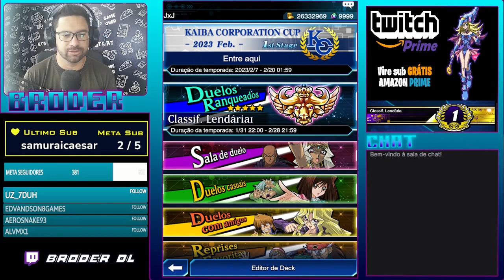Começou a Copa KC [Yu-Gi-Oh! Duel Links]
A nova temporada para a classificação para o mundial 2023 no jogo Yu-Gi-Oh! Duel Links acabou de começar, está aperta a nova temporada da Copa KC, dessa vez valendo vaga para o torneio presencial da Konami.
Bora Classificar!

Acompanhe os outros conteúdos!